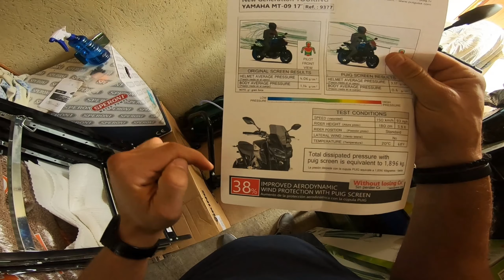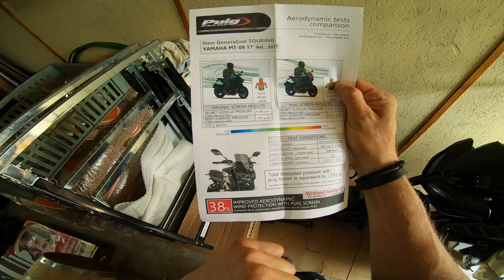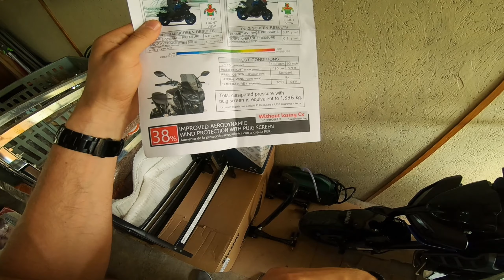Монтаж Нова Слюда Puig / New Windscreen Puig Installation / МТ-09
Puig New Generation Touring Windscreen Dark Smoke за Yamaha MT-09. Ще разгледам спецификациите и, и ще я монтирам. Приятно гледане!

00:00 - На път към гаража
00:30 - Спецификации слюда Puig
02:36 - Начало на монтажа
03:01 - Демонтаж на старата малка слюда
04:07 - Монтаж на новата слюда Puig
07:35 - Резултат и финал

Камера: GoPro Hero7 Black
Камера 2: GoPro Hero 4 Session
Микрофон: Purple Panda
Мотоциклет: Yamaha MT-09

IMoto07

Музика:
by MrSnooze I Background Music for Videos

Puig New Generation Touring Windscreen Dark Smoke
Нова слюда
Монтаж на мотоциклетна слюда
Нов ветробран
New windshield
Motorcycle windshield
Motorcycle windscreen
Puig windshield
Puig MT-09 windguard
Yamaha MT-09 Wind protection
Puig wind protection installation